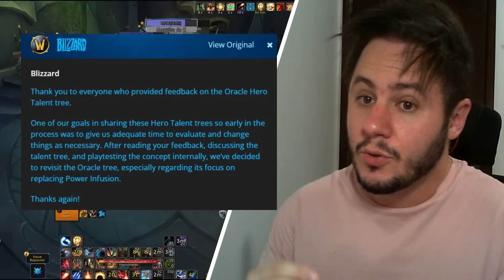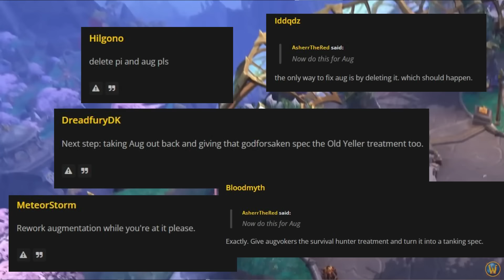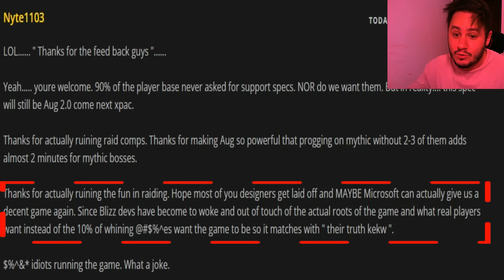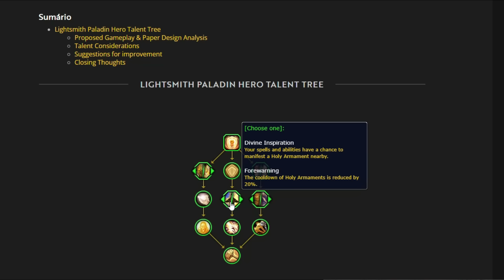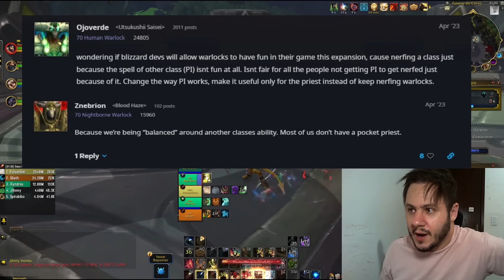Oráculo vai ser retrabalhado! Por que todo mundo odeia os suportes no WoW ?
Salve pessoal! Já pegou seu cafézinho e sua batatinha?
No vídeo de hoje analisamos o último blue post da blizzard em que foi anunciado um retrabalho no Oráculo, um dos hero talents (talentos de herói) de War Within. Eles pretendem fazer com que ele não seja mais baseado na habilidade Infusão de Poder (PI - Power Infusion).

TimeStamps:
00:00 Intro - Ódio ao suporte?
03:38 Oráculo (O sacerdote suporte)
05:13 Lightsmith (O paladino suporte?)
06:04 Oráculo - Por que só ele foi nerfado?
09:00 A raiz do problema
11:54 O BALANCEAMENTO
14:08 Minha opinião